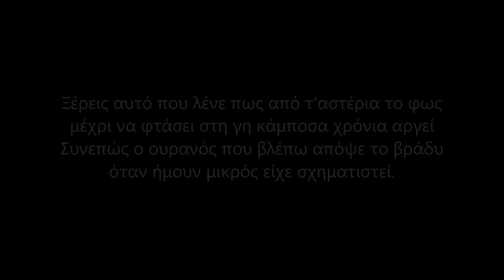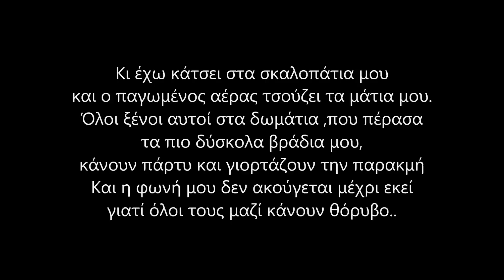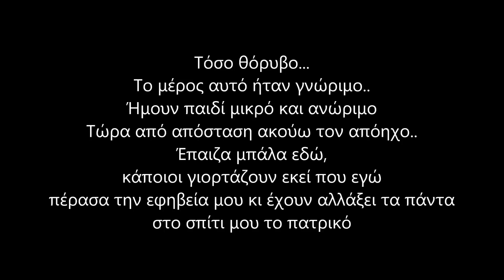Solmeister - Safespace (στίχοι)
ποιοί ειν' όλοι αυτοί;
πού είναι οι τύψεις μου κι οι αναμνήσεις μου;
πού ειναι τα τετράδια και τα τραγούδια μου;
πού ειναι τα παιδιά από την γειτονιά;
Όλοι χαθήκανε πια..
Όλοι αλλάξανε πρόσωπα, όλοι φορέσανε μάσκες

Produced by Solmeister
Mixed by Λεωνίδας Καραδήμας
Mastered by Λάμπρος Κριτσιμάς
Typography by SikOne Brando
2016